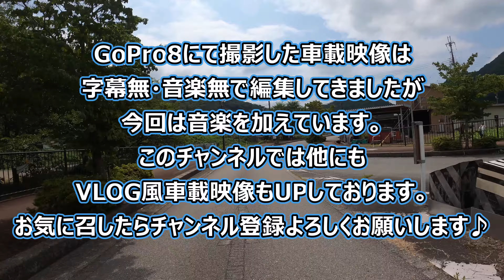【環境音・音楽のみ 4K Driving in JAPAN 車載動画】JR草野駅⇒三田市街地【HYOGO Tannbasasayama，Sanda City】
国道176号線を南下します。